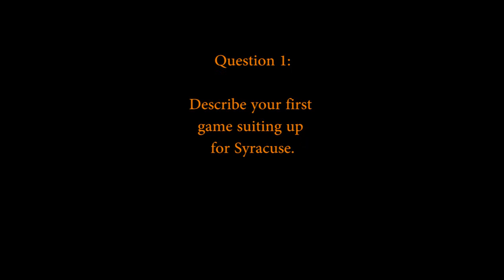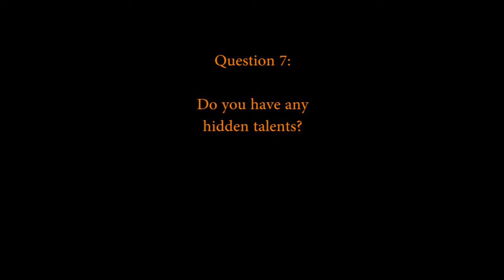On the Spot with Jessica Vigna - Syracuse Women's Soccer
Learn more about Syracuse Women's Soccer freshman centerback Jessica Vigna (#10) as she opens up to the camera during this episode of On the Spot.